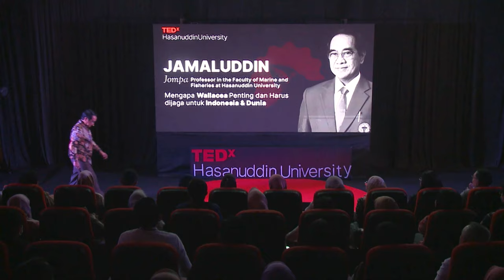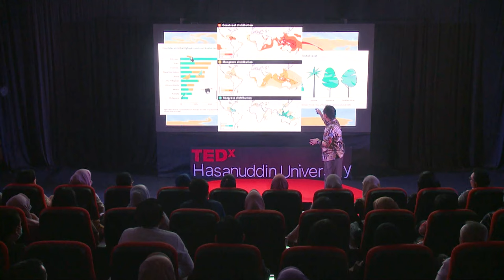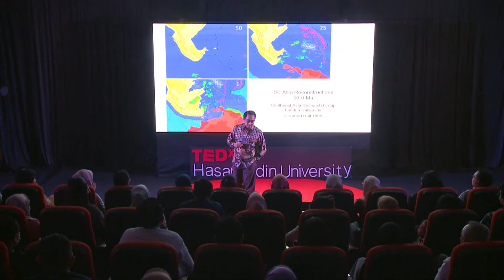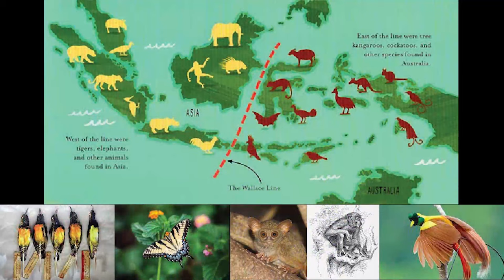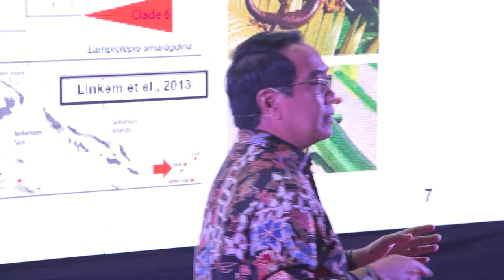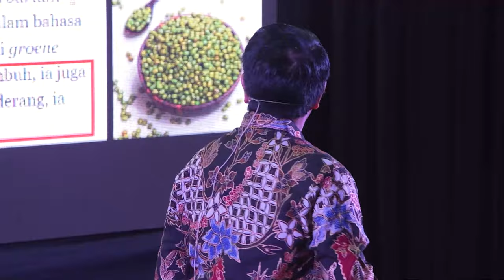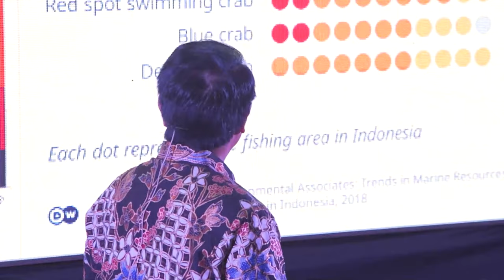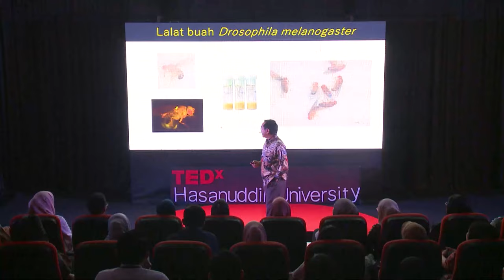Apa Pentingnya Wallacea bagi Indonesia dan Dunia? | JAMALUDDIN Jompa | TEDxHasanuddin University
Talk ini menjelaskan mengapa daerah Wallacea penting bagi Indonesia dan dunia serta bagaimana kita bisa menjaganya. Jamaluddin Jompa, professor and senior researcher at Hasanuddin University, is renowned for his contributions to the field of marine and fisheries science. Having obtained his doctorate from James Cook University, Australia, his extensive publication record is highly regarded by researchers worldwide. Alongside his academic pursuits, Jamaluddin has held key positions including chairman of the scientific advisory group for the Coral Triangle Initiative (CTI) National Coordinating Committee (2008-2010), secretary general of the Indonesian Coral Reef Community (since 2012), and President of the International Association of Diving Schools (since 2011). He also served as an advisor to the Indonesian Minister of Maritime Affairs and Fisheries in 2020. As President of the Indonesian Academy of Young Sciences (since 2016), he actively supports the growth of young scholars. Jamaluddin's exceptional achievements have led to his appointment as Rector of Hasanuddin University (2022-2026). This talk was given at a TEDx event using the TED conference format but independently organized by a local community.